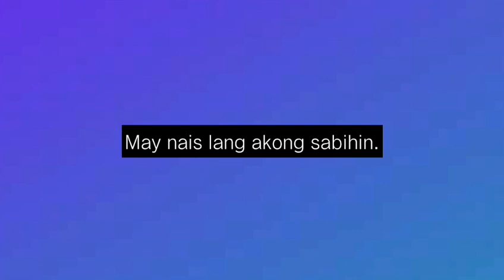J ADLAWAN (PoRkChOp)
DI KO NA TALAGA MAPIGILAN NA IREPORT KA!